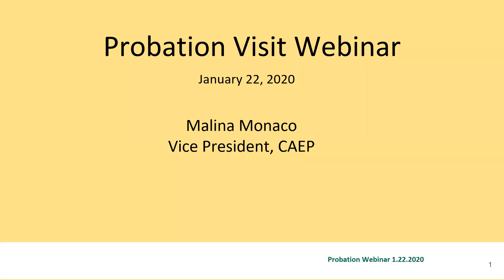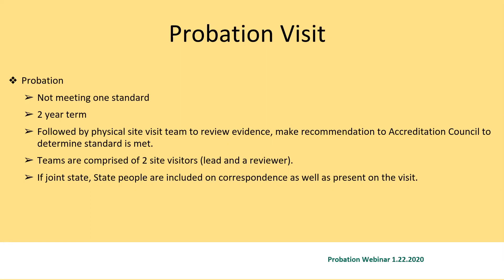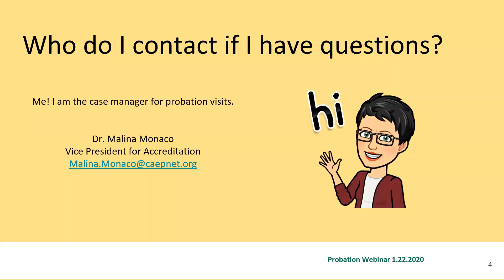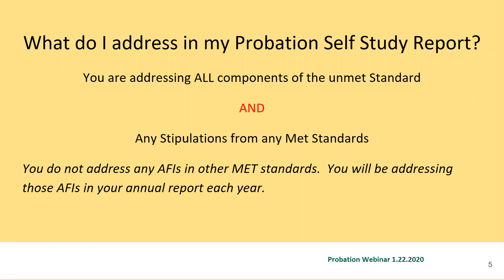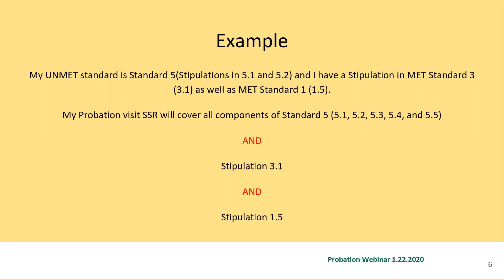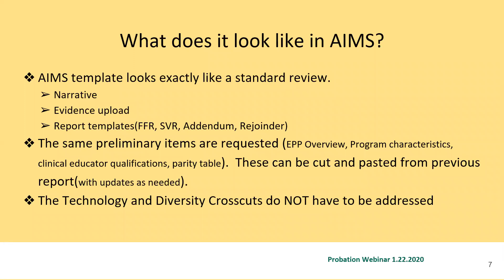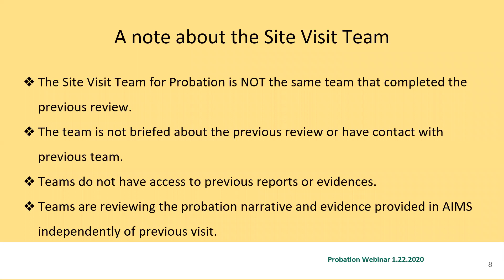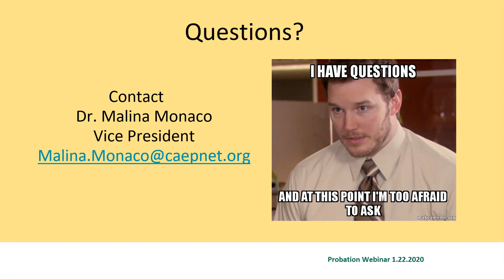Probation Webinar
This webinar was created to support EPPs who received a decision of Probation from the Accreditation Council.